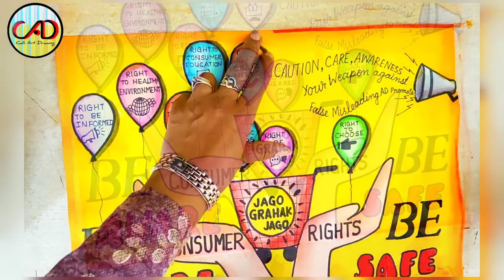world consumer rights day drawing/consumer awareness drawing/safety poster drawing competition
CONSUMER AWARENESS POSTER || JAGO GRAHAK JAGO POSTER
World consumer rights day drawing/consumer rights day poster/ world consumer rights day chat

Consumer Rights poster drawing easy l Consumer awareness drawing l World Consumer Rights drawing

Welcome Everyone,
consumer rights day is observed on 15 March every year for raising global awareness about consumer rights and needs. This day is a chance to demand that the rights of all consumers are respected and protected and to protest against social injustices.

Your quires
safety drawing
safety poster
consumer rights drawing
consumer drawing easy
consumer exploitation drawing
earth day drawing
best safety poster drawing
consumer day drawing
consumer rights day drawing
drawing safety
national safety day drawing
safety drawing competition
suraksha drawing
world consumer day drawing
safety Poster drawing competition
world consumer rights day drawing
consumer awareness drawing
consumer rights drawing
earth day drawing
consumer protection Drawing
consumer day drawing
Drawing safety
safety drawing competition
suraksha drawing
poster on consumer awareness
consumer awareness poster
consumer day poster
drawing poster making consumer
handmade poster on consumer awareness with slogan
consumer rights poster drawing
consumer awareness logo
jago grahak jago Drawing
consumer awareness images for project
consumer awareness images
consumer exploitation
class 10 drawings on consumer rights
consumer awareness project class 10
 protection poster protection poster
consumer awareness images
consumer awareness logo
consumer exploitation
jago grahak jago
consumer rights poster
world consumer rights day drawing easy,
consumer awareness drawing,
consumer rights Drawing,
consumer day poster,
pamphlet on consumer protection,
grahak suraksha drawing,
how to decorate front page,
world consumer rights day drawing easy step,
world consumer rights day poster,
world consumer rights day poster drawing,
world consumer rights day drawing ideas